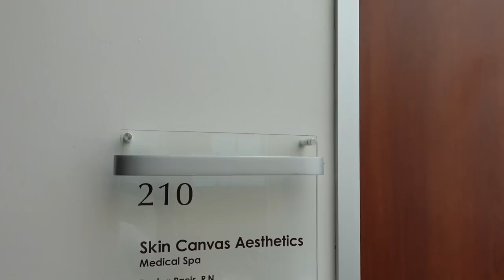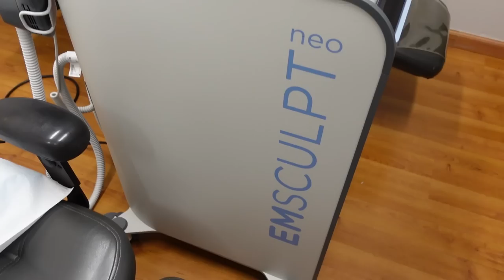MOMMY MAKEOVER DAYYYY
Mommy makeover dayyyy with Jenna. We decided to ditch San Diego for the day and go get lips, botox and try some new stuff. Emsculpt was pretty cool actually. My abs were actually sore the next day too! It's addicting. Thank you to Devina for my makeover! Give her some love!

RINGS (see more of them linked on my liketoknow.it)